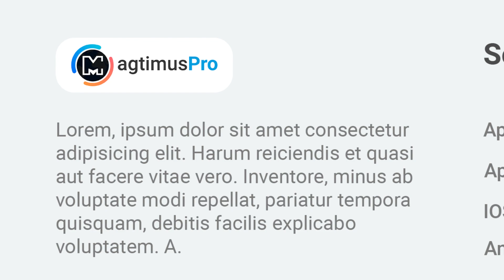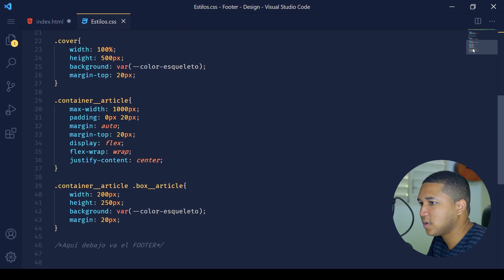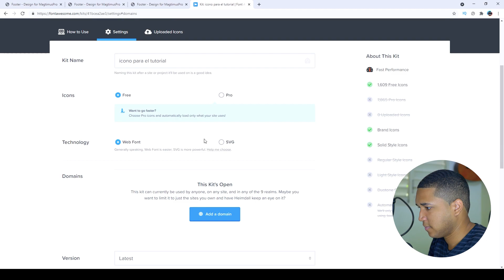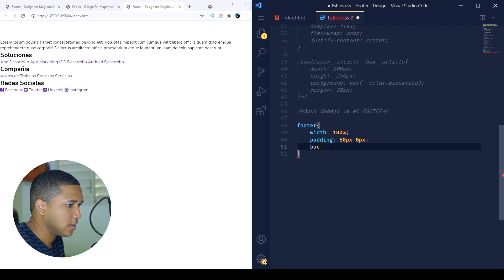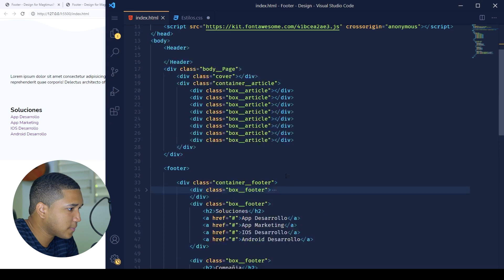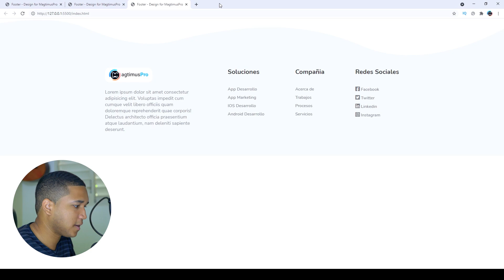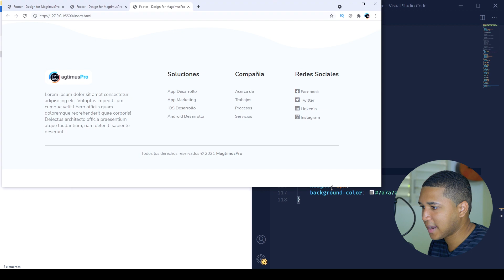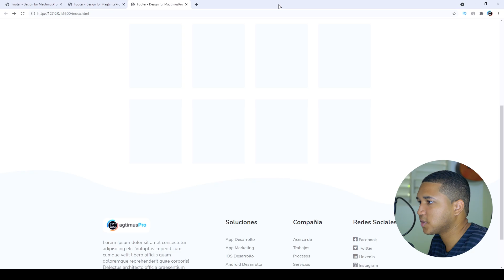Como hacer FOOTER moderno DESDE CERO | HTML - CSS | 2021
En esta ocasión te estaré enseñando como puedes crear un FOOTER desde cero, para que lo puedas implementar en tu página web y le des un aspecto moderno y atractivo. También te estaré mostrando una propiedad que quizás desconozcas. ¡NO TE LO PIERDAS! Todo esto será creado de una manera muy fácil y bien explicada.